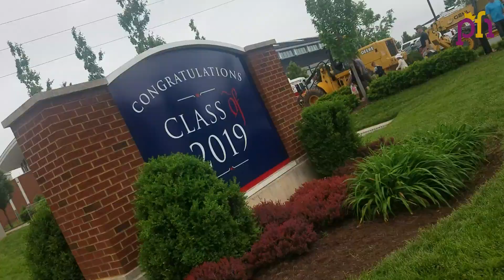Princess Fornah Network: LU Class of 2019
It was a journey that took me 10 years to complete and it wasn't an easy one if I'm to be perfectly honest with you guys but through it all, I have grown so much and I've learned to trust in God and in the process. I have also learned the importance of self-discipline, determination, hard work, and tenacity. Nothing is impossible as long as you trust God and believe in and not give up on yourself. I'm so excited that I get to share this milestone with you all.